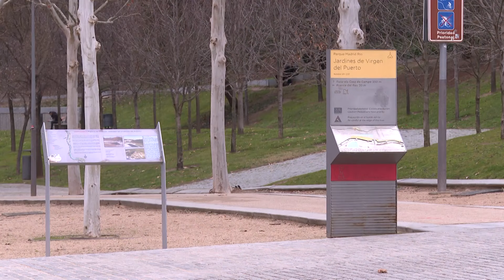Una jueza permite la 'mascletà' de Almeida en el Puente del Rey de Madrid Río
La jueza de lo Contencioso-Administrativo número 8 de Madrid permitirá al Ayuntamiento celebrar este domingo la versión madrileña de la 'mascletà' en el Puente del Rey de Madrid Río, en pleno espacio de renaturalización desde 2016.
(Fuente: Europa Press/PSOE)